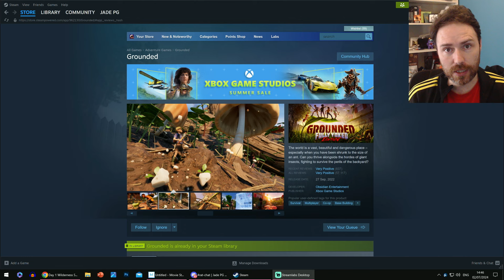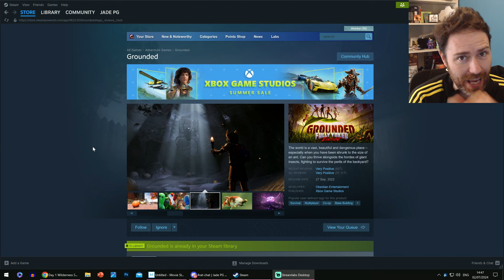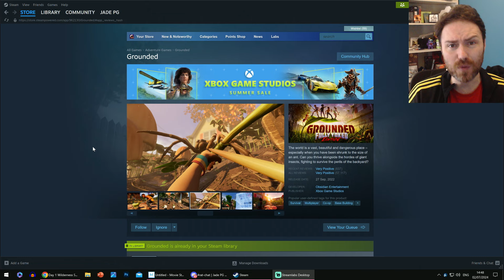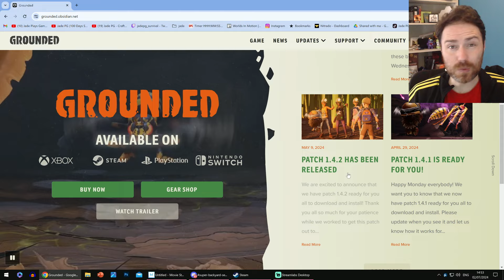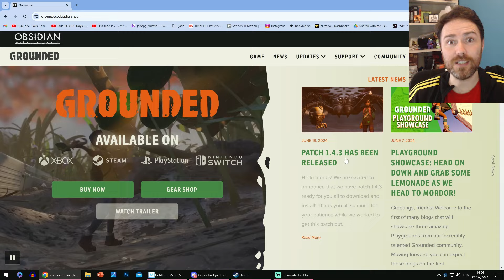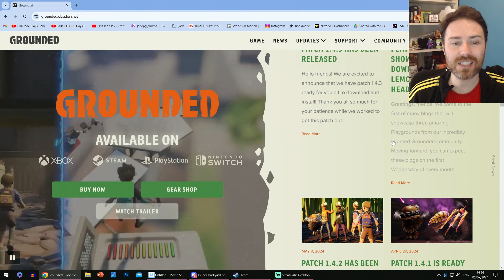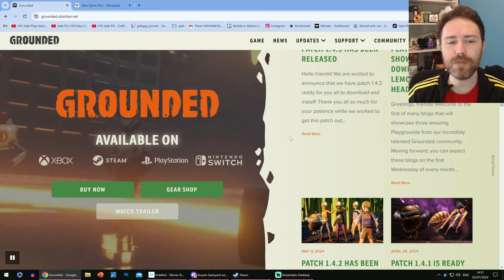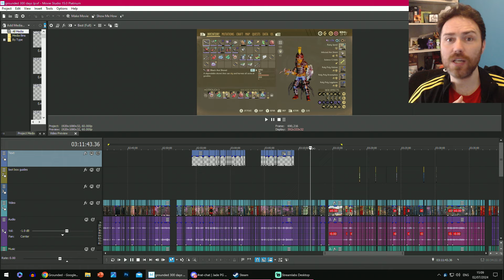GROUNDED Update INCOMING! Balance Patch 1.4.4 What Should Be Changed? Is New Game + Still Too Hard?